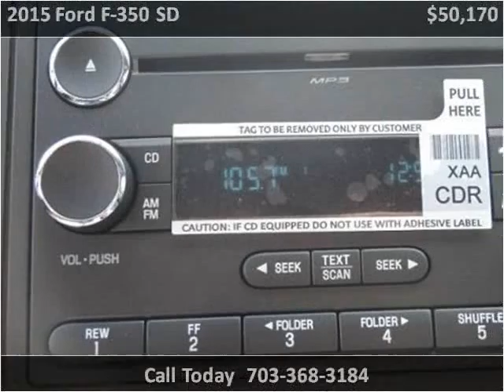2015 Ford F-350 SD New Cars Manassas VA